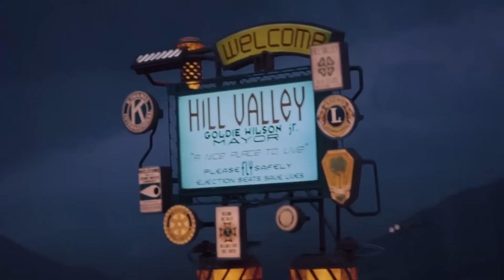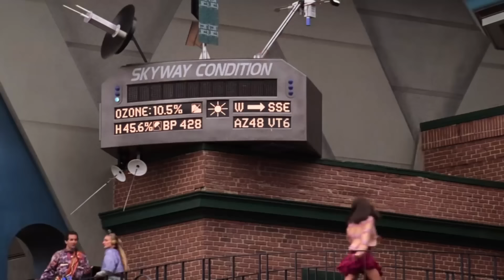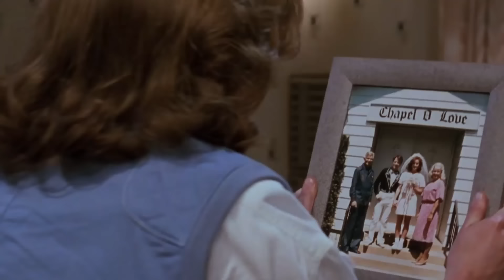BACK TO THE FUTURE PART II (1989) MOVIE REACTION - SO HAPPY WE FINALLY SAW IT - FIRST TIME WATCHING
In this zany sequel, time-traveling duo Marty McFly (Michael J. Fox) and Dr. Emmett Brown (Christopher Lloyd) return from saving Marty's future son from disaster, only to discover their own time transformed. In this nightmarish version of Hill Valley, Marty's father has been murdered and Biff Tannen, Marty's nemesis, has profited. After uncovering the secret to Biff's success -- a sports almanac from the future -- Marty and the Doc embark on a quest to repair the space-time continuum.